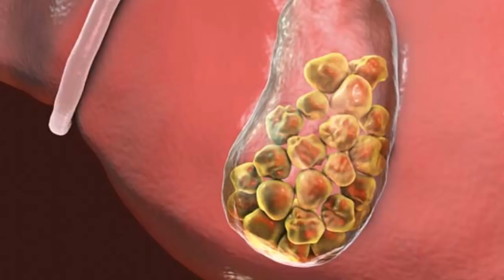Ут Копидаги Тошлардан Халос Этувчи Табиий Малхамлар !!!